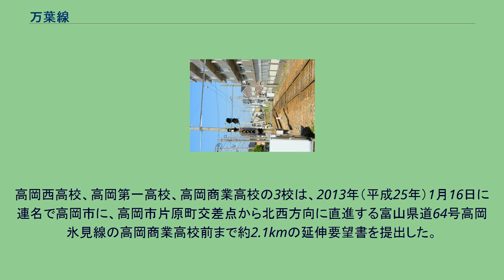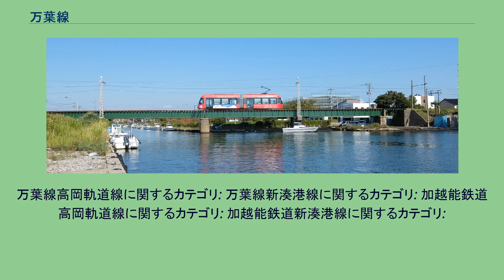万葉線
万葉線（まんようせん）は、万葉線株式会社が運営する路面電車の路線の総称である。
富山県高岡市にある高岡駅停留場から富山県射水市にある六渡寺駅までを結ぶ高岡軌道線（たかおかきどうせん）と、富山県射水市にある越ノ潟駅から六渡寺駅までを結ぶ新湊港線（しんみなとこうせん）の2路線から構成される。
両線で一体的に運行されていることから本稿ではこれらを一括して解説する。
本路線は軌道法による軌道路線である高岡軌道線と、鉄道事業法による鉄道路線である新湊港線の2路線で構成されている。
両線で一体的な運行を行っているため、全線にわたって路面電車タイプの小振りな電車が使用されている。
高岡軌道線区間はほぼ全線が道路上を走る併用軌道であるが、米島口 - 能町口間が専用軌道になっており、西日本旅客鉄道（JR西日本）氷見線、日本貨物鉄道（JR貨物）新湊線を跨いでいる。
また、中伏木 - 六渡寺間も専用軌道となっている。
米島口駅のそばに万葉線本社および車庫がある。
越ノ潟駅で富山新港の港口を渡る富山県営渡船に連絡する。
庄川口駅付近を走るデ7070形（2008年12月26日） 現在の高岡軌道線にあたる路線は富山地方鉄道に、新湊港線にあたる路線は越中鉄道（1943年に富山地方鉄道へ吸収合併）によって造られたものである。
1930年10月12日、現在の新湊港線区間にあたる西越ノ潟（現存せず） - 新湊東口（現在の東新湊駅）間が開業、12月23日には越ノ潟 - 西越ノ潟間が開業した。
当時は越中鉄道（後の射水線）の一部だった。
その後、1932年11月9日に東新湊駅 - 庄川口駅間、1933年12月25日に庄川口 - 新伏木口（現在の六渡寺駅）間が開業した。
1948年に現在の高岡軌道線区間にあたる地鉄高岡（現在の高岡駅停留場） - 伏木港間が開業、当時は伏木線（または高伏線）と呼ばれていた。
1951年に国鉄新湊線の旅客営業廃止に伴って米島口 - 新湊（現在の六渡寺駅）間が開業し、射水線を経由して地鉄高岡 - 富山軌道線西町間の直通運転が開始された。
1959年に高岡軌道線（地鉄高岡 - 新湊間）が高岡市内の交通一元化のため、加越能鉄道（1950年設立、現在の加越能バス）に譲渡された。
射水線、富山軌道線との直通運転は継続されたが、富山軌道線への乗り入れは1961年に廃止されている。
1966年、富山新港の建設により射水線が分断され、高岡側の路線も加越能鉄道に譲渡されて新湊港線となった。
富山市への直通運転ができなくなったことに加え、モータリゼーションの影響もあって、この頃から旅客は減少に転じた。
1971年には高岡市の要請により、伏木線（米島口 - 伏木港間）が廃止されている。
2001年に加越能鉄道が高岡軌道線と新湊港線を廃止する意向を表明したため、両線を存続させるべく高岡市、旧新湊市が中心となり第三セクター会社「万葉線株式会社」を設立。
2002年4月に両線とも同社に移管され、新会社での運行を開始した。
全停留場・駅が富山県に所在する。
高岡停留場 - 吉久駅間の各停留場・駅と中新湊駅は高岡市に、その他の駅は射水市に所在する。
中新湊駅も高岡市と射水市の境界に近く、実質的には射水市の代表駅となっている。
停留場名・駅名欄のカッコ内の名称は副駅名やネーミングライツによる愛称。
高岡西高校、高岡第一高校、高岡商業高校の3校は、2013年（平成25年）1月16日に連名で高岡市に、高岡市片原町交差点から北西方向に直進する富山県道64号高岡氷見線の高岡商業高校前まで約2.1kmの延伸要望書を提出した。
3校の沿線にはバス路線もあるが本数が少なく満員で乗れないこともあり、生徒達は帰宅時に高岡駅まで徒歩で向かうことも多く、高岡商業高校校長が他2校に提案しまとまったもので、沿線には3校のほか幼稚園の教諭・保育士を育成する養成所など合せて約2000人の生徒・学生が、また近隣には工場などもあり通学通勤客を見込めるとしている。
また沿線には、高岡駅から約650mの山町筋と約1250m離れた金屋町の2箇所の国の重要伝統的建造物群保存地区があり、観光客に利用してもらうことによる観光の強化、中心市街地の活性化が見込めるとしている。
要望を受けた高岡市長は、「検討課題は多いが、実現の可能性を見極めていきたい」と返答した。
同年1月30日には、高岡市議会新幹線・公共交通対策特別委員会は、片原町交差点から富山県道64号高岡氷見...